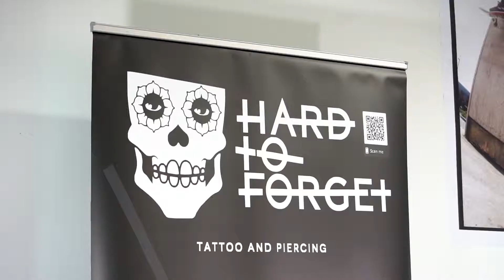Pogo 3012 premiera Vans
Impreza w Pogo 3012 premiera nowych butów Vans w akompaniamencie Royal Spirit.

Firma RAW CAMERA oferuje usługi w zakresie produkcji filmowej oraz wypożyczenia sprzętu filmowego.

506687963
rawcamera.pl

Produkcja/DoP: Marcin Dąbek